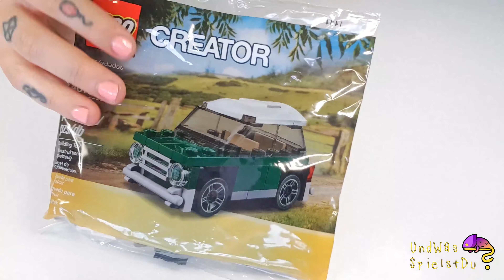🧱 LEGO® idea - easy to build - Creator Mini Cooper Polybag 40109 Easy to build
Heute bauen wir einen unserer Lieblings-Polybags auf - den grünen Mini in der Mini-Version. Hast du Lust, mit uns dieses coole Auto zu bauen? Dann ist unser heutiges easy to build genau das Richtige für Dich. Wir zeigen Dir wie Du den Fisch selber bauen kannst. In unserer Schritt für Schritt Anleitung führen wir Dich zu Deinem eigenen LEGO® MOC. Schau Dir unser LEGO® How to erst einmal in Ruhe an. Skippe vor und zurück über die Youtube Timestamps um den Überblick nicht zu verlieren. Sei kreativ, variiere die Farben, um so Deine ganz eigene LEGO® Kreation zu bauen.

Wenn du die Steine nicht zusammen bekommst, kannst du natürlich auch das originale Set kaufen.

00:00 Easy To Build – Einen Mini-Mini aus LEGO®-Steinen
00:19 Diese LEGO®-Steine brauchst Du
00:23 Aufbauanleitung
07:30 Finale / LEGO®-Steine Übersicht

Folge uns unbedingt auch auf unseren anderen Kanälen, weil Du so einen viel tieferen Einblick in unsere Welt erhältst.

💰 Du hast Bock auf Spielzeug?

🛠️Unser Equipment

Wir sind Cindy, Philipp & Steffen und betreiben diesen verspielten Kanal.
Wir entführen Dich in die Kindheit unserer kunterbunten Interviewgäste und plauschen über Spielzeug. Mit unseren Easy To Build Videos kannst Du fantastische Kreationen aus Klemmbausteinen zu bauen.
Uns gibt es schon seit 2019 und dieser Kanal ist Ausdruck unserer Leidenschaft für Spielzeug und das Spielen an sich. Unser Beruf ist zu unserer Passion geworden und wir möchten in Dir das gleiche Feuer entfachen. Wir möchten die Freude am Spielen erwecken und Dich mit unseren Formaten ermutigen loszulegen und mehr zu spielen.

⚡ Wir sind unabhängig von allen genannten Marken, Franchises und Produkten. Wir sind ein Spielzeughändler und bieten einige Produkte und Marken selbst an.